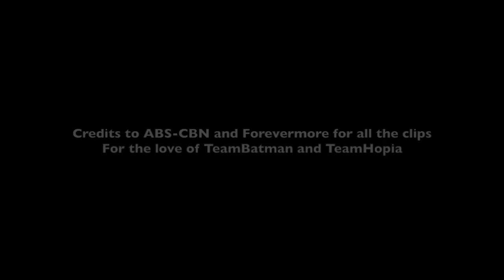Diego Loyzaga and Liza Soberano Forevermore Songs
Credits to ABS-CBN for all the clips.
Songs performed by Romeo and Juliet Duo (Jay and Agnes of Forevemore).
For the love of TeamBatman and TeamHopia.
Enjoy the journey of Jay and Agnes to wherever.